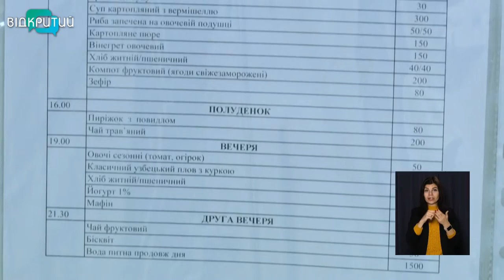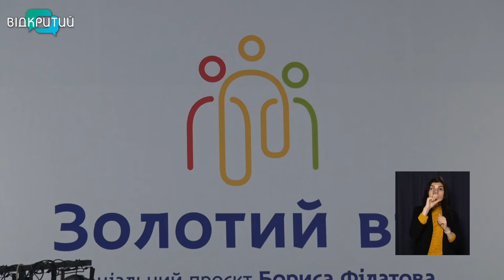У муніципальному таборі «Золотий вік» відкрили першу зміну 2022 року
Йога, настільний теніс, вечірня концертна програма та оновлене п’ятиразове харчування.  У муніципальному таборі «Золотий вік» відкрили сезон  2022. Наразі тут відпочивають 260 дніпрян поважного віку. Протягом тижня кожен з них знаходить собі заняття до душі. Головна мета проєкту – надати гарний відпочинок пенсіонерам та щоб вони  набрались позитивних емоцій та вражень. Відпочинок – коштом міського бюджету. Як проводять час у таборі – бачила знімальна група Відкритого.